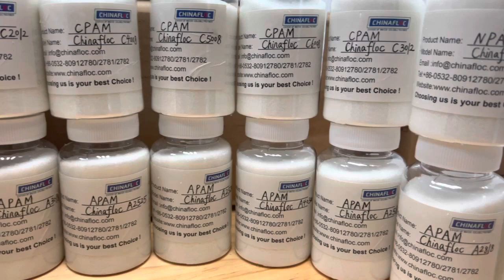phpa polymer test,polyacrylamide price,polyacrylamide application,polyacrylamide suppliers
Company:CHINAFLOC

Chinafloc is one of the biggest manufacturer and supplier of acrylamide and polyacrylamide in China. We have been exporting polyacrylamide and acrylamide to more than 58 countries. CHINAFLOC’s products include four categories: Oilfield Chemicals, Water treatment chemicals, Mineral processing chemicals and Super absorbent polymer.
Cationic polyacrylamide
•Chinafloc C0510
•Chinafloc C1312
•Chinafloc C2012
•Chinafloc C3012
•Chinafloc C4008
•Chinafloc C5008
•Chinafloc C6006
•Chinafloc C7512
•Chinafloc C8008

Anionic polyacrylamide
•Chinafloc A2520
•Chinafloc A2525
•Chinafloc A2015
•Chinafloc A3016
•Chinafloc A3020
•Chinafloc A3027
•Chinafloc A1216
•Chinafloc A3019
•Chinafloc A3018
•Chinafloc A2818
•Chinafloc A1512
•Chinafloc A5018
•Chinafloc A1815
•Chinafloc A1512
•Chinafloc A2517
•Chinafloc A3517
Nonionic polyacrylamide
•Chinafloc N0510
•Chinafloc N0310
•Chinafloc N0305

Applications
Water treatment (industrial grade and PWG)
Mineral processing
Oil and Gas(drilling ,EOR,DRA,fracturing )
Paper making
Construction bored pile

Choosing Chinafloc is your best choice !

cationic polyacrylamide msds
flocculent yeast
polyacrylamide amid definition
polyacrylamide c13-14 isoparaffin laureth-7
polyacrylamide within gel
bio rad polyacrylamide gel recipe
polyacrylamide over the counter
polyacrylamide above ground pool
flocculant upon release
green pool flocculant
troubleshooting polyacrylamide gel electrophoresis
polyacrylamide above grade
polyacrylamide circa 1970
polyacrylamide for hair
polyacrylamide benefits to skin
flocculant hazards
polyacrylamide gel purification kit
flocculant effectiveness
flocculant for sale near me
linear anionic polyacrylamide
calculate polyacrylamide gel recipe for sds-page
flocculant before or after shock
xylene cyanol migration polyacrylamide
synthesis of polyacrylamide
flocculant minus the bear
flocculant gel blocks
polyacrylamide worth in water
polyacrylamide use
flocculant outside of cell
polyacrylamide before period
polyacrylamide via email
flocculant off the ground
polyacrylamide pre gel
polyacrylamide solubility
nalco flocculant
flocculant unlike denominators
urea polyacrylamide gel
2 dimensional polyacrylamide gel electrophoresis
polyacrylamide gel electrophoresis journal
precast polyacrylamide gels
polyacrylamide amid high pressure
polyacrylamide allergy
flocculant post office
hydrolyzed polyacrylamide
flocculant beneath pool
linear polyacrylamide gel